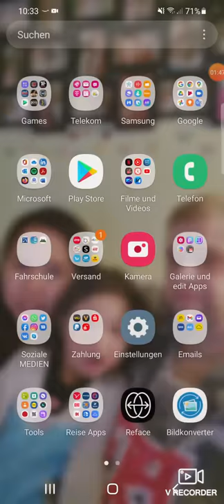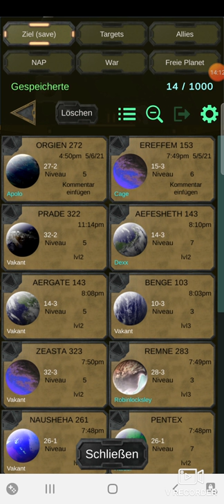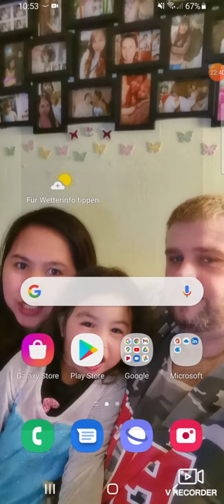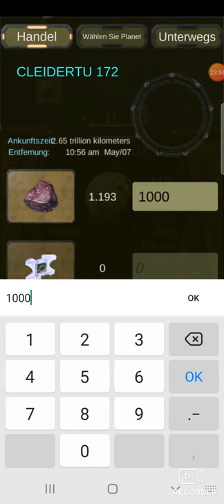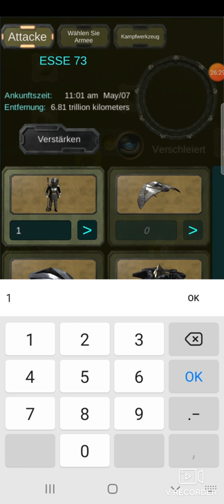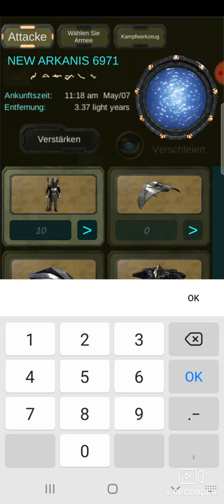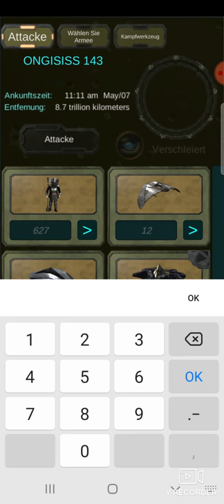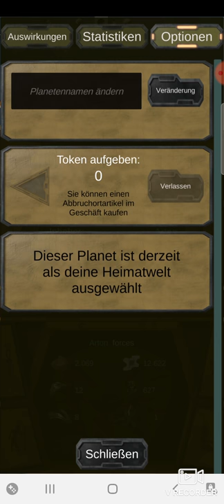System Lords tutorial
Dieses tutorial, ist entstanden, nach dem ich einige Wochen spielte. Ich erklärte das Spiel, so wie ich es zu diesem Zeitpunkt verstanden hatte, und einiges stimmt einfach nicht! Ausserdem gibt es ein neues Spiel System, und neuheiten! Ich werde hierzu in Kürze einen neues tutorial machen, und hier für euch verlinken!